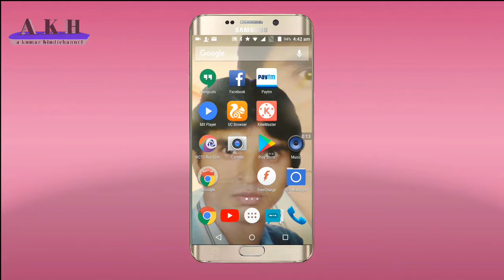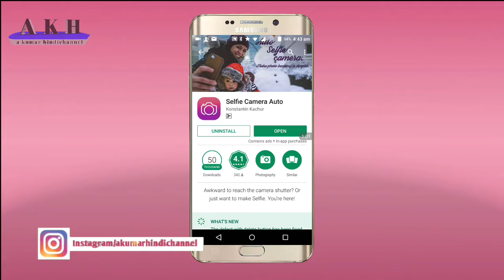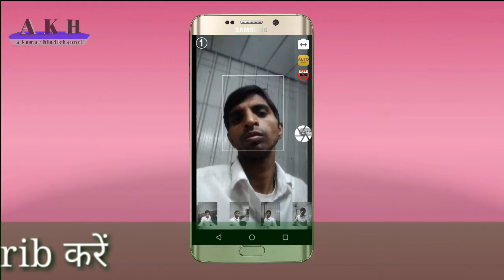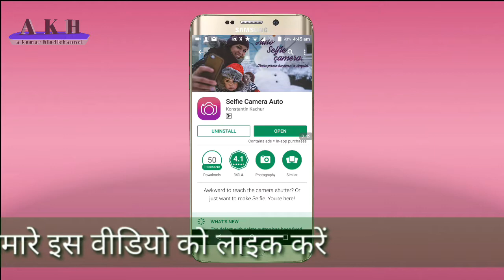Auto Selfie App सबसे अच्छा सेल्फी कैमरा ऐप्प Akumarhindichannel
Auto Selfie App सबसे अच्छा सेल्फी कैमरा ऐप्प
अपने आप सेल्फ़ी लेने वाला ऐप्प हैं कहि पर जाये खूब सेल्फी लें
01~Best selfie apps ,
02~Best selfie apps for android ,
03~Best selfie app 2018 ,
04~Best selfie editing apps ,
05~Best selfie app for android 2018 ,
07~Selfie camera app apk ,
08~Best selfie editing apps for android ,
A kumar hindichannel